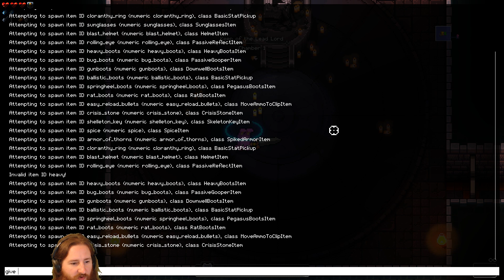Enter the Gungeon | Super Sanic Dodge Rolls | Custom Rungeon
Want to support uidsea?

Tad! Support me for free!

End song is We Are One by Vexento!